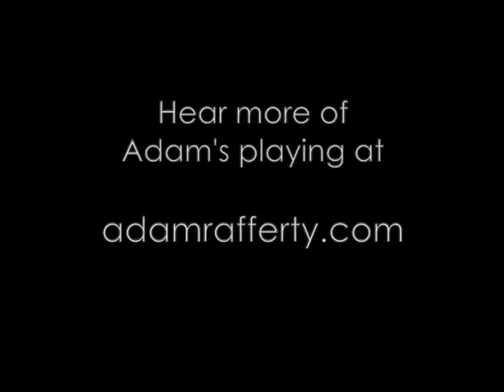Adam Rafferty: Further Explorations on the Vo-96 Acoustic Synthesizer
More music from Adam Rafferty's first encounter with the Vo-96 Acoustic Synthesizer.  You can catch more of his playing Learn how you can own a Vo-96